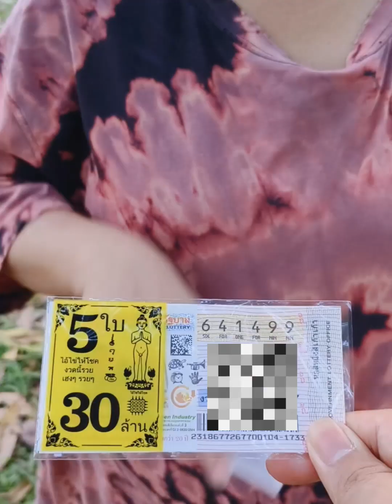ถูกรางวัล แต่ขึ้นเงินไม่ได้ อิหยังว่ะ❗| สถานี ฉีกยิ้ม 😁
ขอขอบพระคุณทุกการติดตาม ทุกการสนับสนุน ในทุกช่องทางนะคะ ขอให้โชคดี ร่ำรวยทุกคนค่า 😊🙏